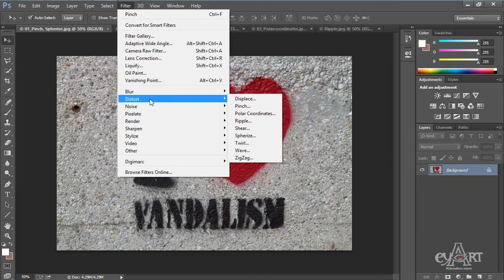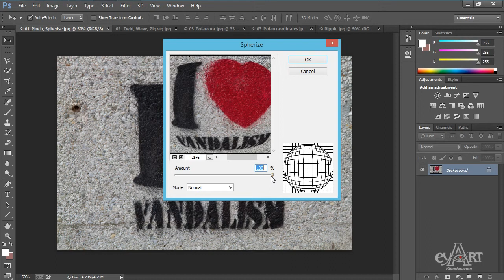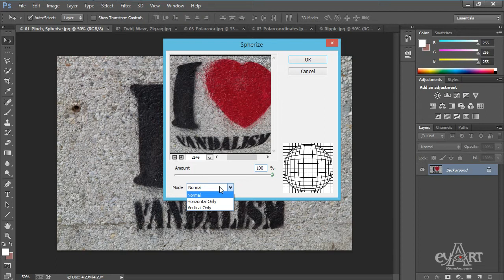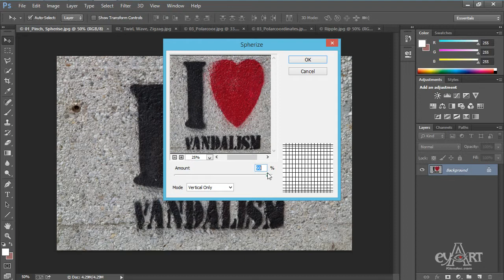1209 Pinch va Spherise Distort